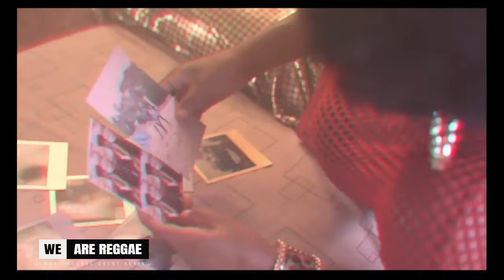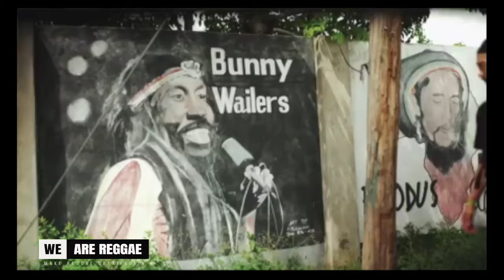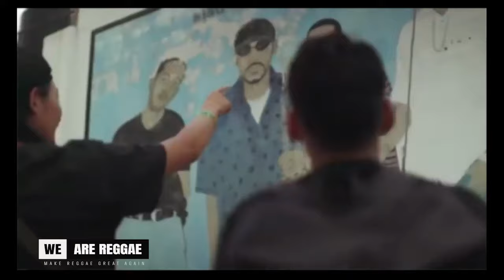ÉMISSION W.A.R. 9 OCTOBRE 2022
et sur @trotterstv1716 chaine 42 de @canalsatevenement